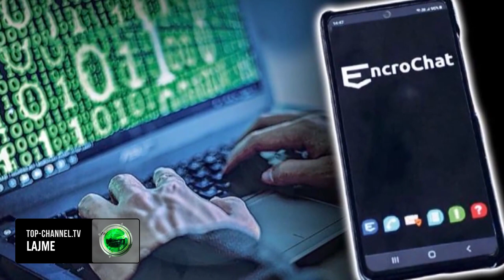Top Channel/ Si u kap Behar Bajri/ Francezët i gjurmuan familjarët. U arrestua në një lokal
I dyshuar për vrasje, tentative vrasjesh si edhe pjesëtar i një grupi të strukturuar kriminal, 43-vjeçari Behar Bajri ra në prangat e policisë pavarësisht se kishte lënë Shqipërinë kohë më parë.

Rreth një muaj pasi Gjykata e Posaçme nxorri një urdhërarrestin për Behar Bajrin policia e shtetit nisi punën për vënien e tij në pranga. Para 2 javësh ai u lokalizua në një lagje në Strazburg ku jetonte mes kufirit Franko gjerman së bashku me familjet.

Të dhënat e grumbulluara dhe kartela e kuqe iu dorëzuan autoriteteve franceze që e arrestuan në një lokal.

Tashmë kanë nisur procedurat që të kryhet ekstradimi i Behar Bajrit për tu vënë para drejtësisë shqiptare. Hetimet për të dhe 14 të tjerëve nisën që në vitin 2019 kur pas zbërthimit të sky dhe enkrochat vendet partnere, të cilat sollën në vendin tonë gjetjet e tyre.

Në këto komunikime dilte se biznesmeni Pëllumb Gjoka pasi e liroi nga burgu nëpërmjet ryshfetit që I dha prokurorit Xhevahir Lita i kërkoi të vriste Kleanth Musabelliun. Më pas Bajri shkëmbeu objektivin me Ervis Martinajn dhe për llogari të tij vrau Gjon Boriçin.

Emri i tij del edhe si porositës i vrasjes së Ibrahim Liçit, Dorian Dulit dhe Genc Tafilit krime të cilat nuk ndodhën.